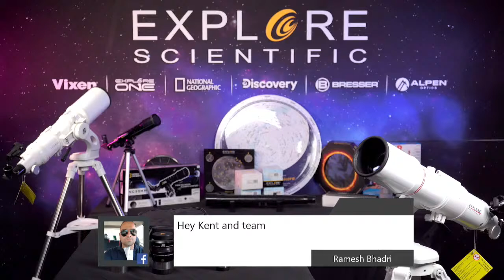Galaxies, nebulas, stars await in the heavens - First Light Chronicles - EXPLORE ALLIANCE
Find out how to get started in astronomy. A bit of knowledge will get you started as an amateur astronomer.